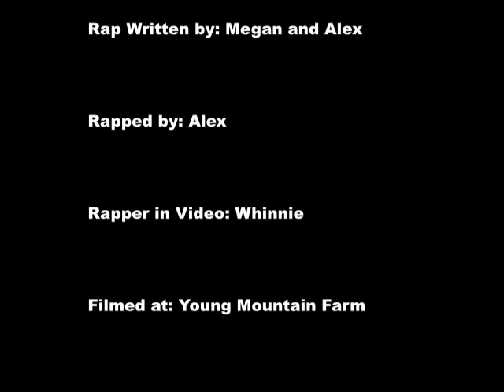Meet Whinnie the Rapper!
This is a video of Whinnie - the horse rapper! She even had dreads!

The rap was written by me and moonhowl977 and was rapped by moonhowl977 with a little editing ;)

Filmed at Young Mountain Farm!